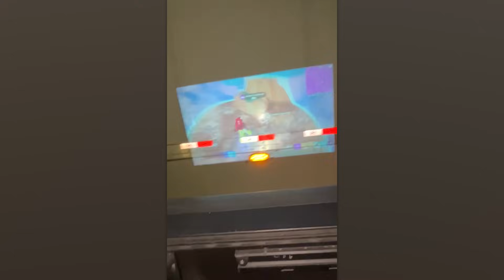Moments Incroyables sur la Route Filmés par Caméra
Un kangourou qui fait du stop, une partie de Fortnite sur projecteur et un test de conduite extrême : dans notre compilation d'aujourd'hui, tu découvriras les vidéos les plus intéressantes saisies sur les routes!